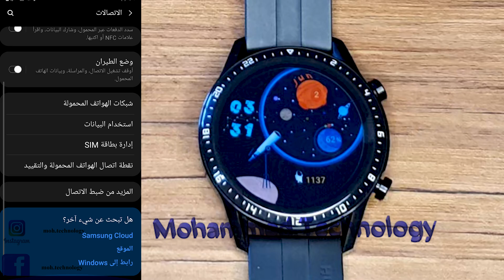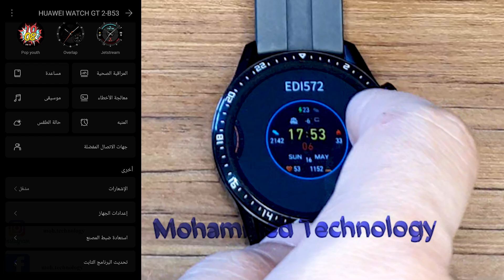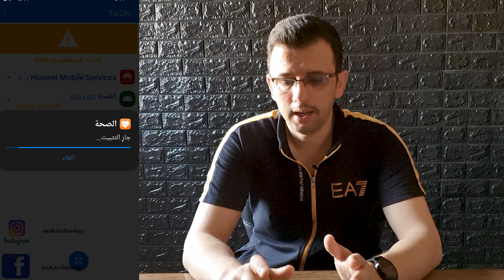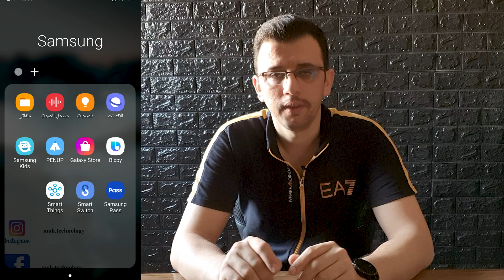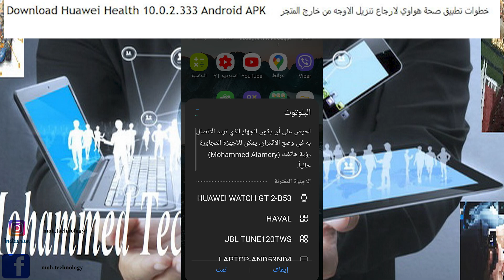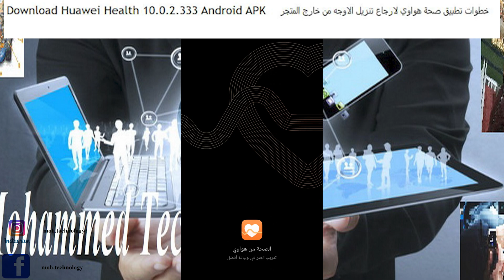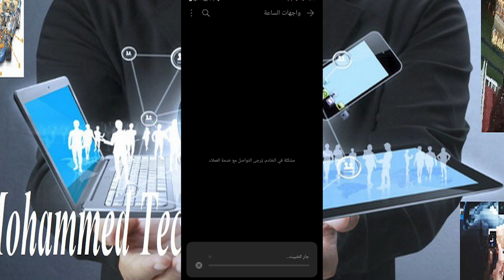مميزات اخر تحديث 1.0.7.16 hauwei gt2 وطريقة التحديث وكيف ارجاع تنزيل الاوجه من خارح المتجر هواوي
روابط تطبيق الصجه امسح تطبيق الصحه القديم في الجوال قبل تنصيب اي نسخه من الروابط